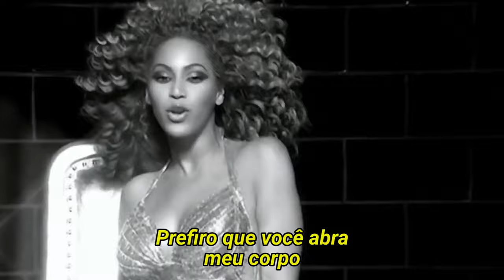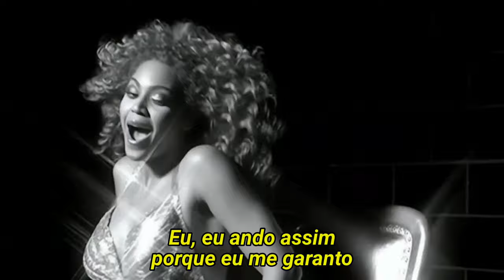Beyoncé - Ego (Legendado)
Artista: Beyoncé
Álbum: I Am… Sasha Fierce
Data de lançamento: 2008
Indicações: Grammy Award: Melhor colaboração de rap
Gênero: R&B contemporâneo

Letras
Oh, baby, how you doing?
You know I'm-a cut right to the chase, huh
Some women were made
But me, myself
I like to think that I was created
For a special purpose
You know?
What's more special than you?
You feel me?
It's on baby, let's get lost
You don't need to call in to work 'cause you the boss
For real, want you to show me how you feel
I consider myself lucky that's a big deal
Why?
Well, you got the key to my heart
But you ain't gon' need it
I'd rather you open up my body
And show me secrets you didn't know was inside
No need for me to lie
It's too big (big)
It's too wide (wide)
It's too strong (strong)
It won't fit (fit)
It's too much (much)
It's too tough (tough)
He talk like this 'cause he can back it up
He got a big ego
Such a huge ego
I love his big ego
He walk like this 'cause he can back it up
Usually I'm humble
Right now I don't choose
You can leave with me
Or you could have the blues
Some call it arrogant
I call it confident
You decide when you find
Out what I'm working with
Damn, I know I'm killing you with them legs
Better yet, them thighs
Matter of fact it's my smile or maybe my eyes
Boy, you're a sight to see, kinda something like me
I talk like this 'cause I can back it up
I got a big ego
But he love my big ego
I walk like this 'cause I can back it up
I, I walk like this 'cause I can back it up
I, I talk like this 'cause I can back it up
I, I, I can back it up
I can back it up
Such a huge ego, such a huge ego
But I love his big ego
Ego so big you must admit
I got every reason to feel like I'm that bitch
Ego so strong, if you ain't know
I don't need no beat I can sing it with piano
Fonte: LyricFind
Compositores: Beyonce Knowles / Harold Lilly Jr / Elvis Williams
Letra de Ego © Sony/ATV Music Publishing LLC, Warner Chappell Music, Inc